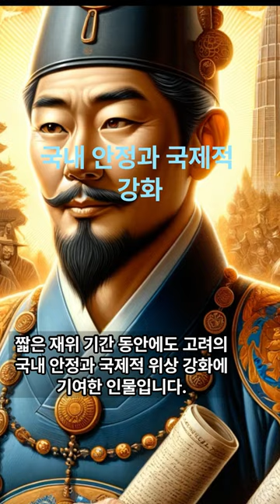한국의 역사 - 고려(2대왕 혜종)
한국의 역사, 역사, 고려 2대왕 혜종
혜종은 왕위에 오르기 전부터 아버지 왕건과 함께 여러 군사적 캠페인에 참여하며 능력을 인정받았습니다. 왕으로서 그는 내부의 안정을 유지하고, 중앙 집권 체제를 강화하는 데 집중했습니다. 또한, 외교 정책을 통해 주변 국가들과의 관계를 다지려고 노력했습니다.